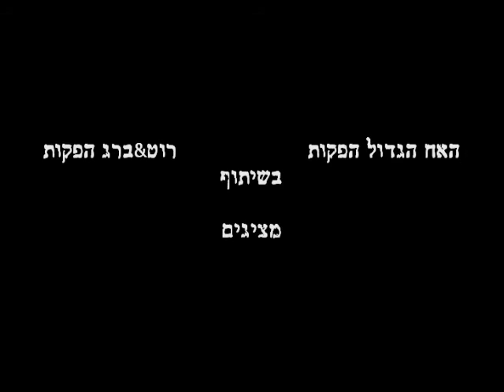סרט סופי מאיה.wmv